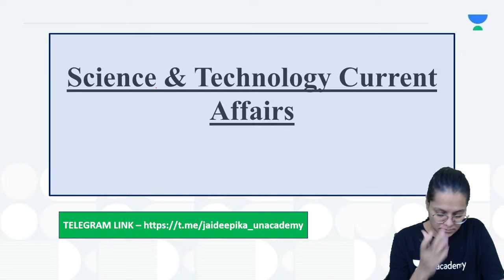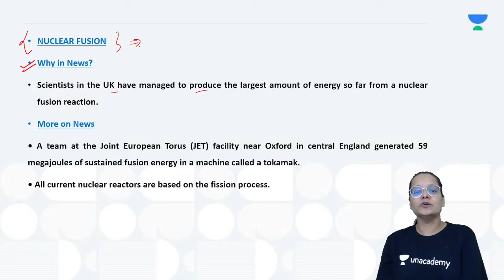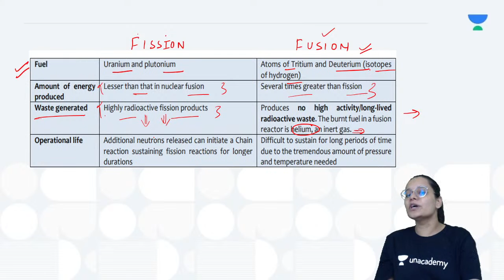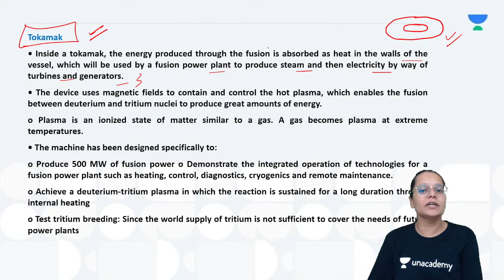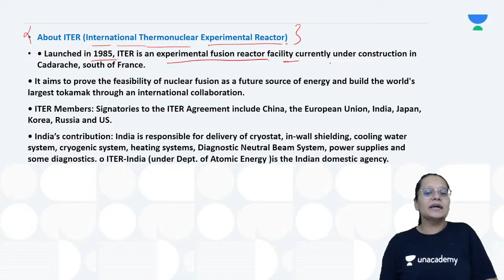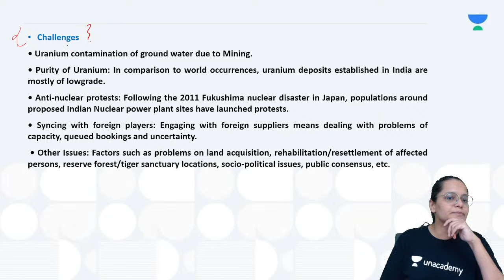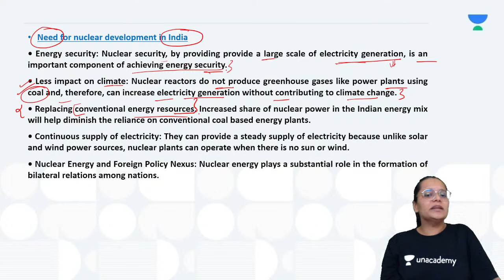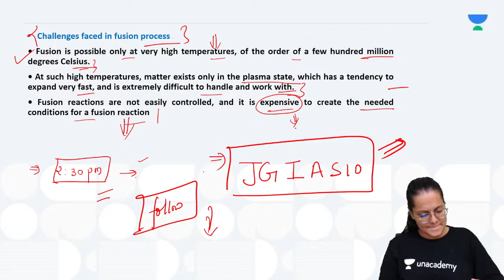Science and Technology | Current Affairs | Jaideepika Gour | UPSC CSE IAS | UPSC 101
In this session, Educator Jaideepika Gour will be discussing Science and Technology Current Affairs for UPSC CSE IAS Aspirants

Call Jaideepika Gour's team on  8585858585 and take your UPSC CSE Preparations to the next level.

➤ About the Educator:  History & Polity, 4 Years Teaching Experience,Two times SSB selected, Asst. Professor,Govt. Engineering College

You can enroll to Unacademy Subscription and get the following benefits:
1. Learn from your favourite teacher
2. Dedicated DOUBT sessions
3. One Subscription, Unlimited Access to Live Online Classes and Videos
4. Real-time interaction with best-in-class teachers
5. You can ask doubts in live online classes
6. Limited students in each Class
7. Download the videos & watch them offline